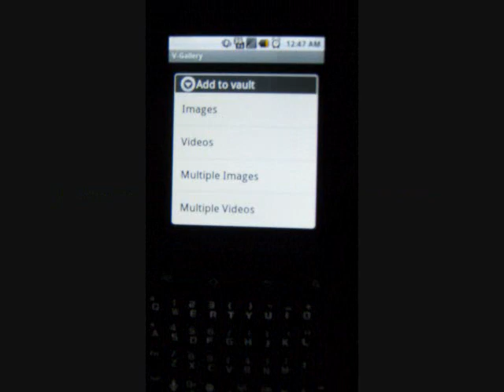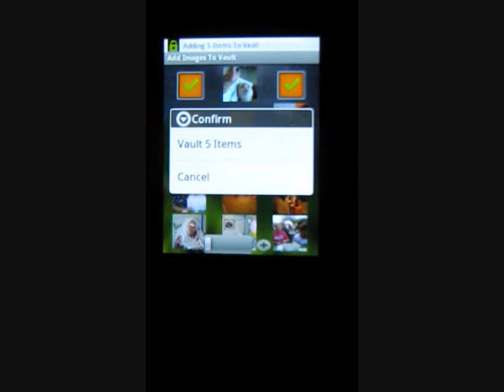How to hide encrypt password protect pictures in your vault from gallery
Vault Gallery Pro is one of the newer android apps that actually encrypts and hides pictures and videos from the gallery on your mobile phone into a vault. There are a whole bunch of touch features to share, play, zoom, and view your stuff.